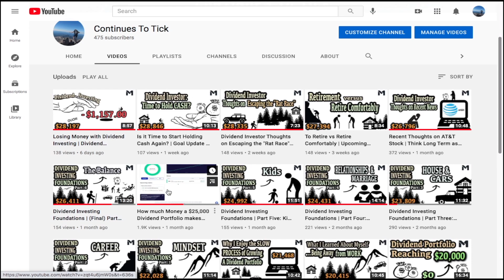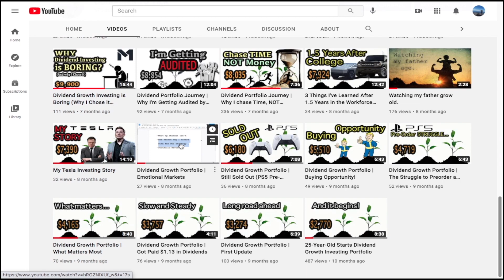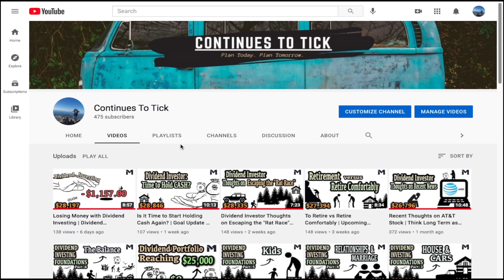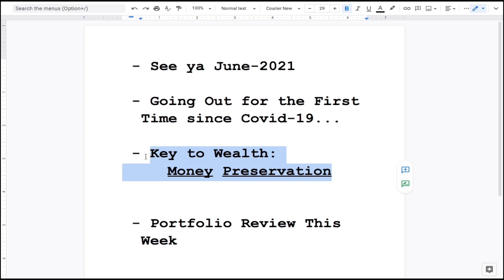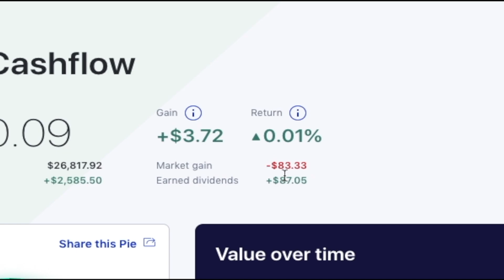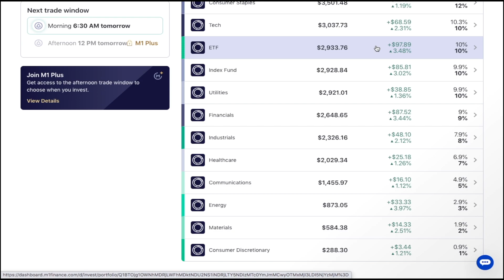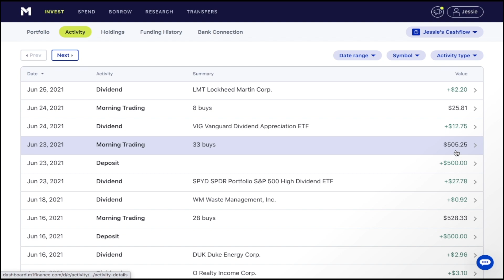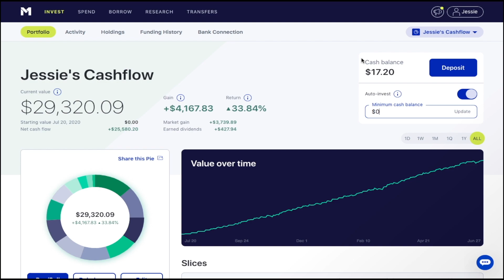Dividend Investing | The Key to Building Wealth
Hey all, and welcome back to Continues To Tick! The end of June and the new start of July is now among us! Which is quite crazy to see, as it just felt like we had started June recently. In this week's video I share with you my experience with going out into the new normal post pandemic world without masks. In addition, I share with you my opinion on the key to truly building wealth: Money Preservation. I dive into the example of growing up with immigrant parents who by their example for me, displayed the idea that money preservation leads to secondary rewards especially when investing.

|TIME STAMPS|
00:00 Intro/ Hello July 2021
03:08 Going Out for the First Time Post-Pandemic
04:48 Money Preservation is the Key to Building Wealth
08:12 Portfolio Review This Week
10:07 Dividend Payouts
11:33 Closing Remarks